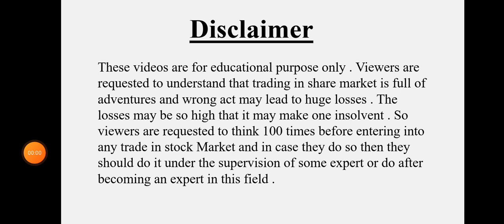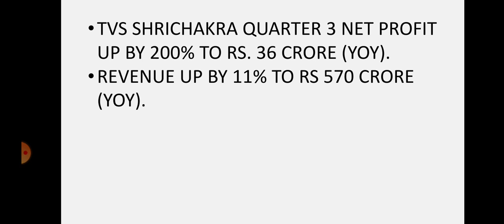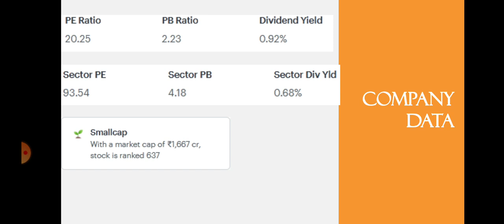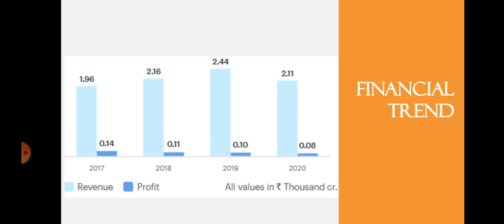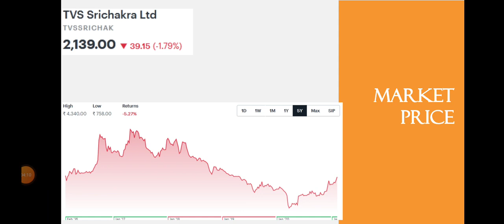TVS Shrichakra Quarter 3 Results | TVS Shrichakra Latest News | TVS Tyres | Dailystock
Source: Tickertape.com
Moneycontrol.com